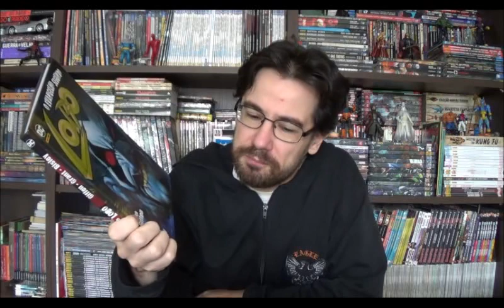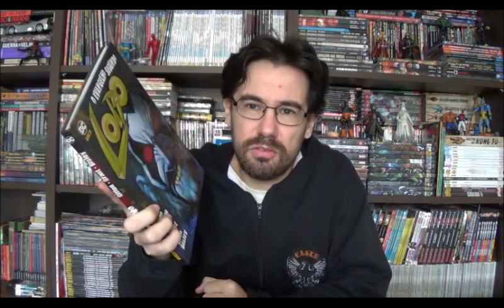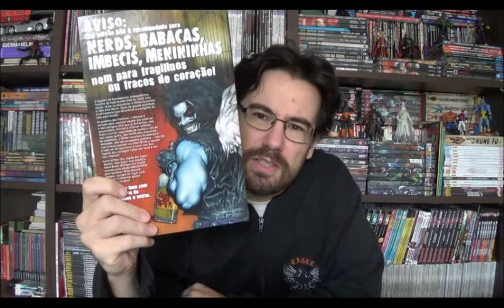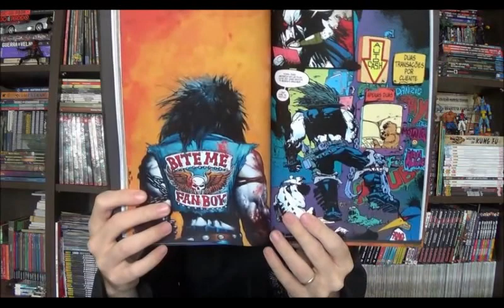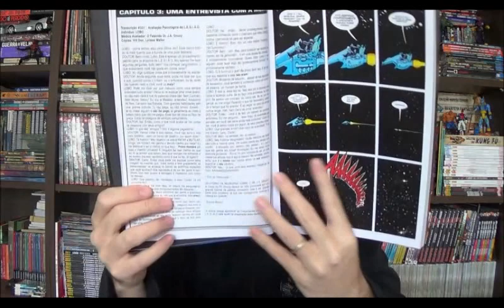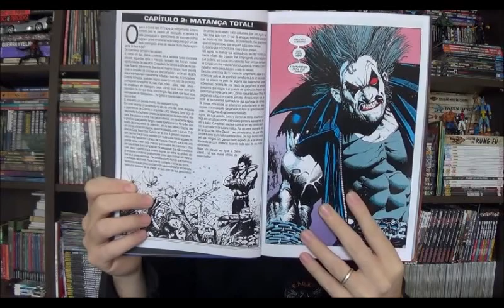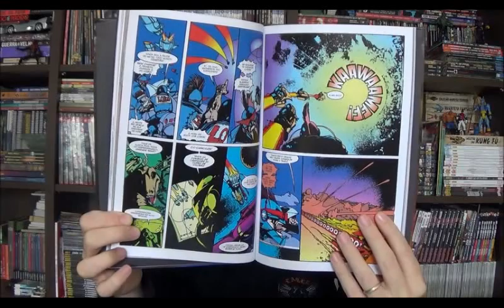Chapéu do Presto Especial - Evangelho segundo Lobo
Bem-vindos a mais um Chapéu do Presto especial, no episódio de hoje quero resgatar um clássico da Dc, talvez não seja assim tão clássico, mas ele tem seu grupinhos cativo de Fãs, estou falando do Lobo.
⚠ Link para compras na Amazon

Campinas - SP
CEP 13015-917